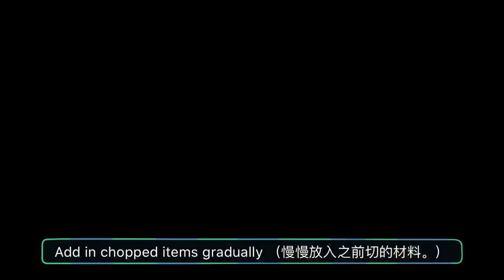How to make your own Ngoh Hiong/Ngoh Hiang (五香卷) recipe. Perfect as a Chinese New Year dish!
Girl with blue glasses went to pick up this recipe from her mum. Recipe measurements are not entirely available, please add appropriate amounts as desired.

You may also like to check out these videos （您可能想看这些视频）:
-Prawn paste lady fingers sails - perfect as a Lunar New Year Appetizer | 年夜开胃菜之一帆风顺 [Eng/Chn SUB]

Ingredients used （材料）:

 Pork Belly  ($20) -  approx 650g
 Fish Meat  ($3) - approx 150g
 Prawns  ($15) -  approx. 300g
 Beancurd skin
 1 egg

三层肉 - 约650克
鱼肉 - 约150克
虾 - 约300克
腐皮
1粒鸡蛋

 Carrots  - as desired
 Water Chestnut  - as desired
 Leek - as desired
 Shallots  - as desired

红萝卜 - 随你喜好
马蹄 - 随你喜好
蒜  - 随你喜好
葱头 - 随你喜好

Seasoning used （调味）:

 Pepper  - add appropriately
 Five Spices Powder  - add appropriately
 Fish Sauce - add appropriately

胡椒粉 - 适量
五香粉 - 适量
鱼露  - 适量

Lastly, steam for approx. 3 mins then let it cool down.
Store in freezer or pan-fry/air-fry directly.

蒸大约3分钟，让它冷却。直接存放在冰箱中或煎炸/空气炸享用。